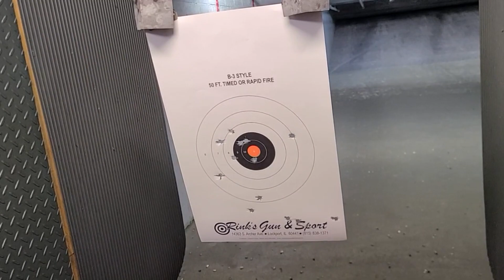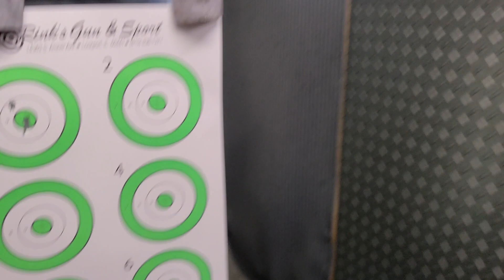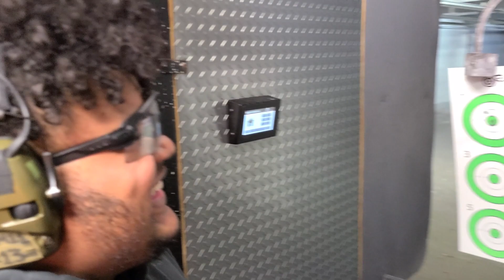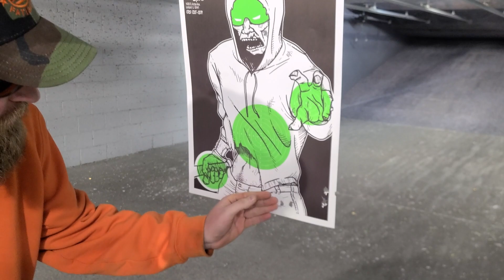GLOCK FAN BOY SHOOTS 2011 FOR THE FIRST TIME